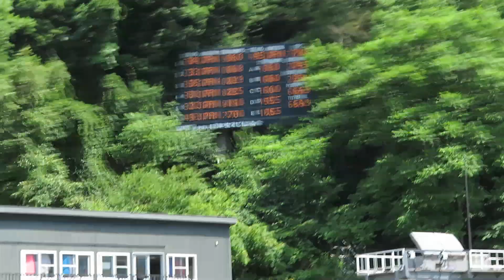岡部凛大郎 選手 第42回市長杯宮の森 １本目 74.5メーター 2024/08/02(金) 宮の森ジャンプ競技場